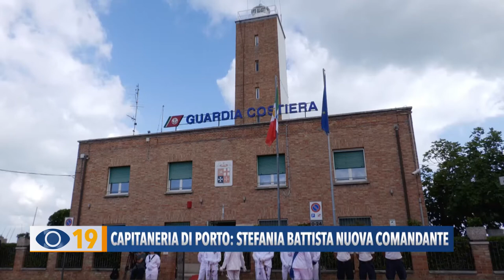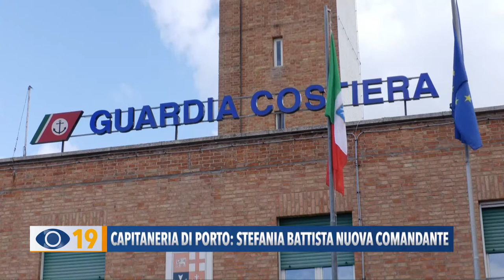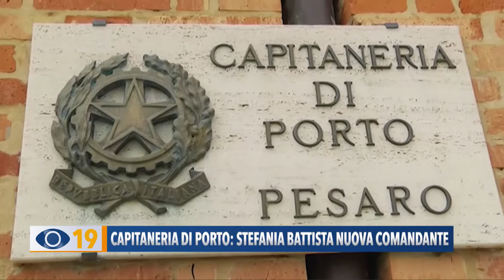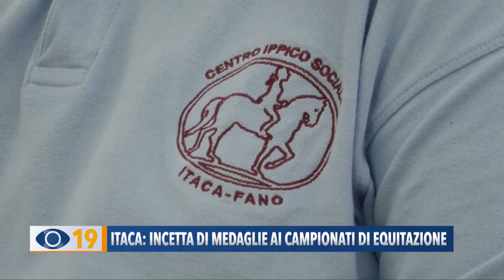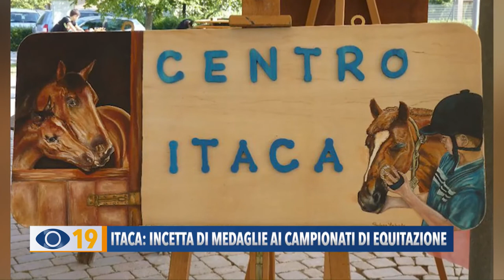Occhio alla Notizia 2 settembre 2022